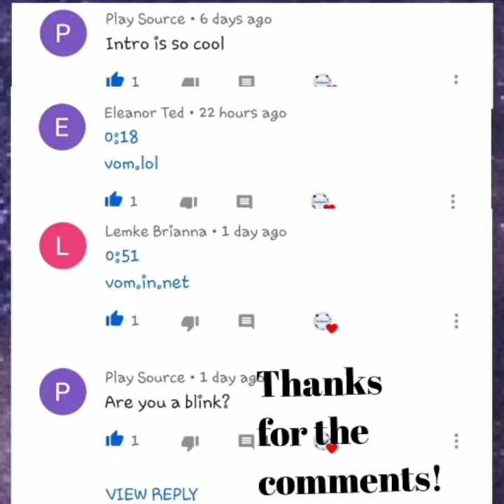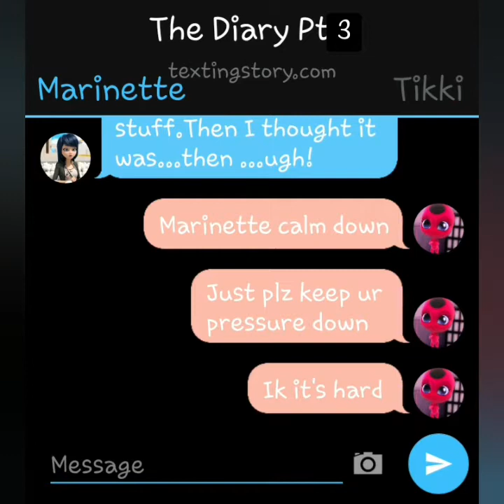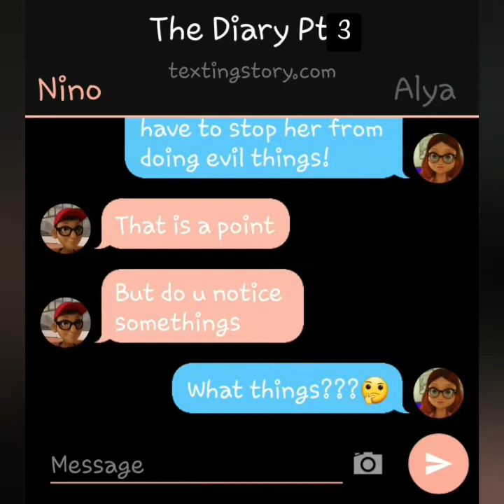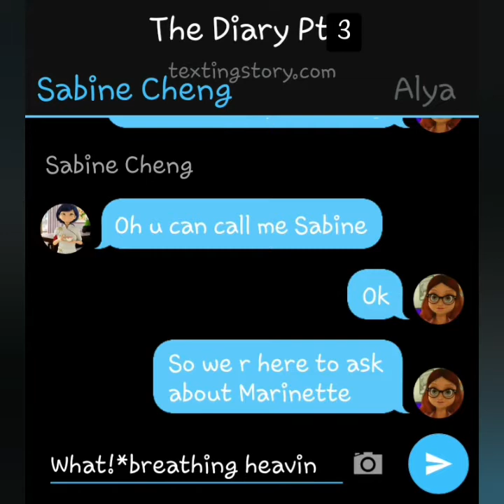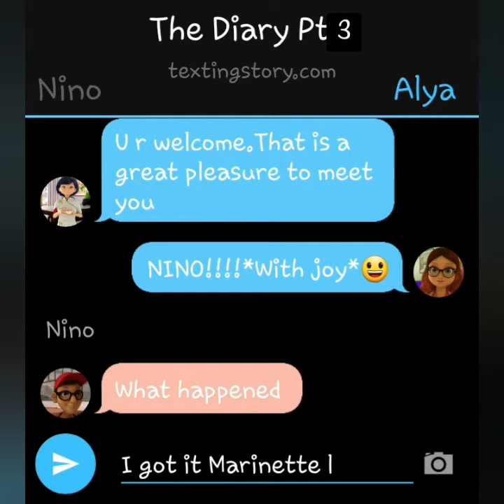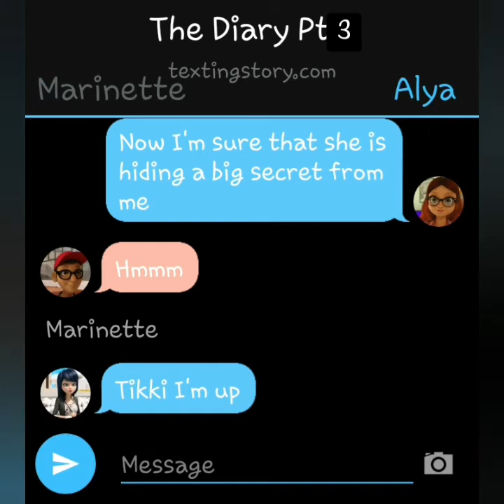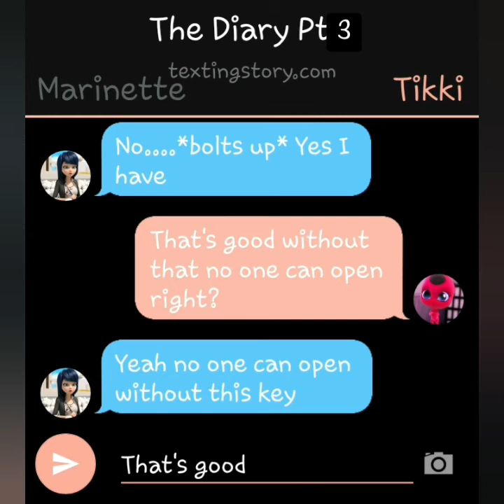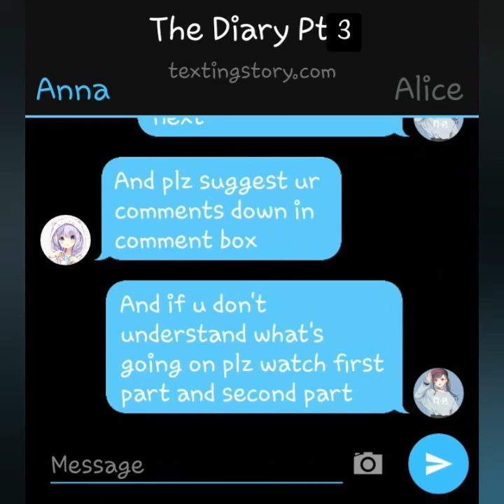The Diary Pt 3 Miraculous ladybug